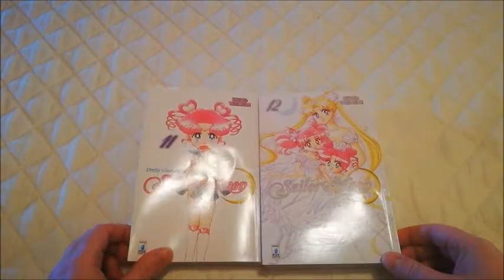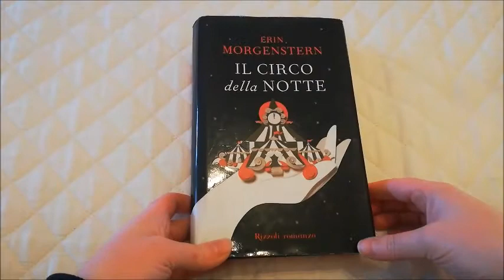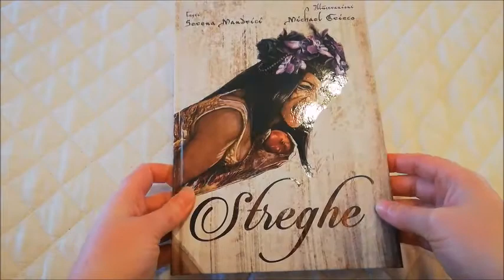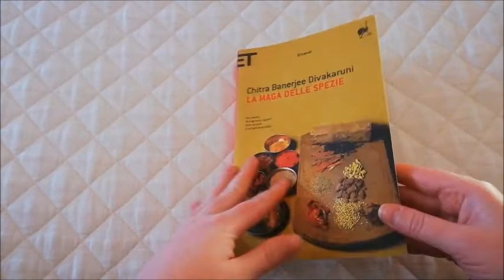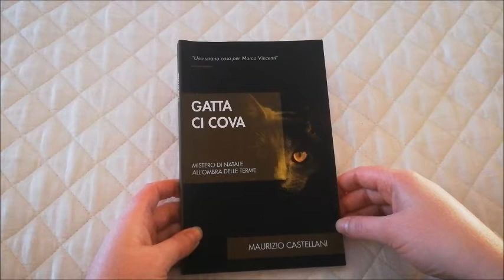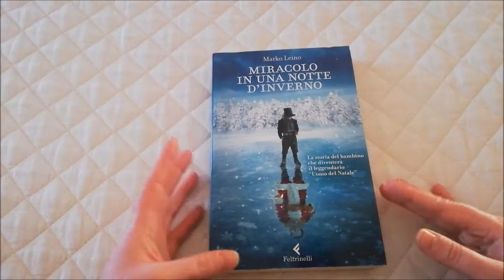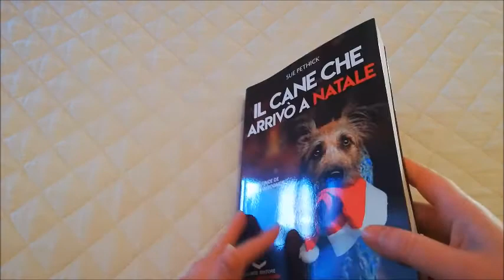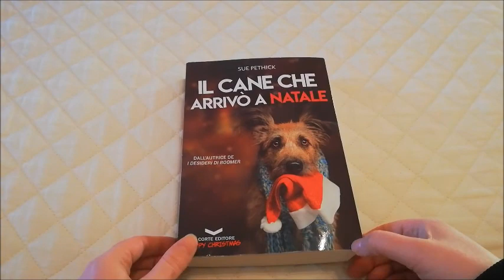Wrap Up! 📚 Letture di Dicembre (2018) | I libri sono la mia vita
Pretty guardian Sailor Moon: 11

Pretty guardian Sailor Moon: 12

Il circo della notte

Quel che resta del peccato

La maga delle spezie

Gatta ci cova

Miracolo in una notte d'inverno

Il diario di Babbo Natale

Il cane che arrivò a Natale